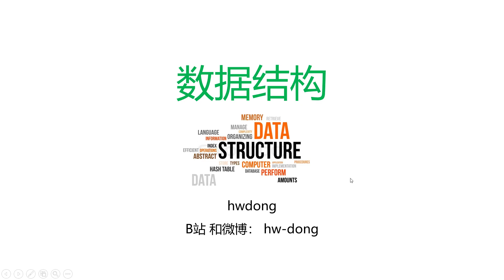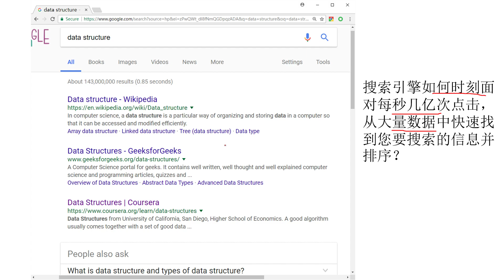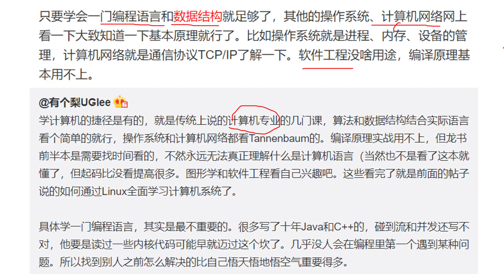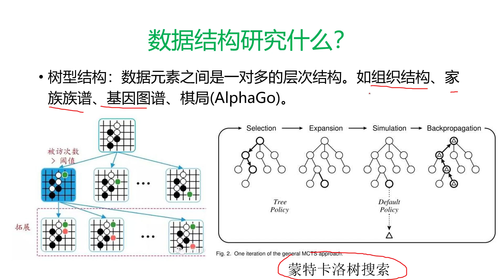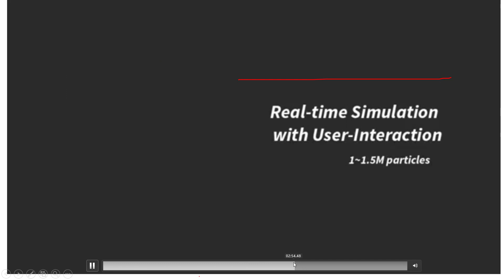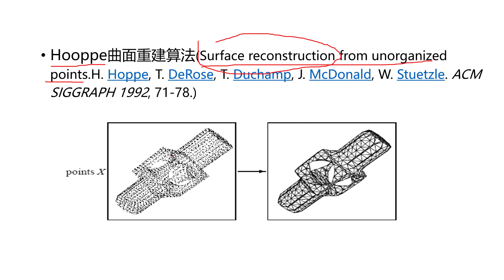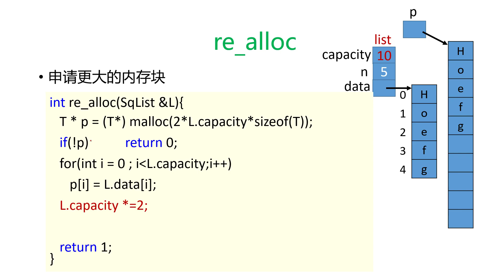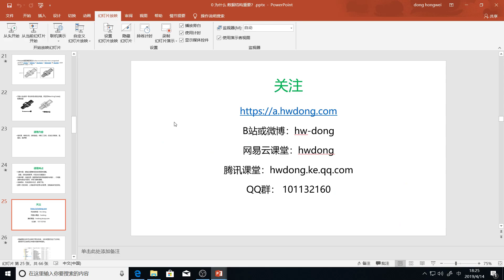C语言版本数据结构课程介绍